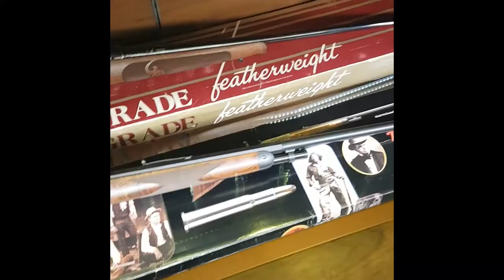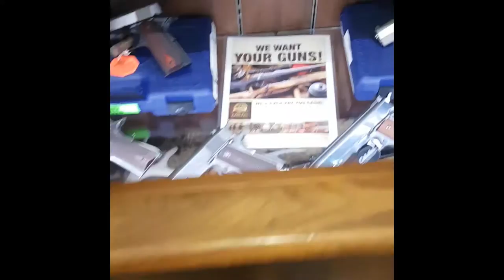CABELA'S GUN LIBRARY- ALLEN, TEXAS (POKEMON GO)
I took a trip around the Allen,Texas area and played Pokemon Go for a little while while.